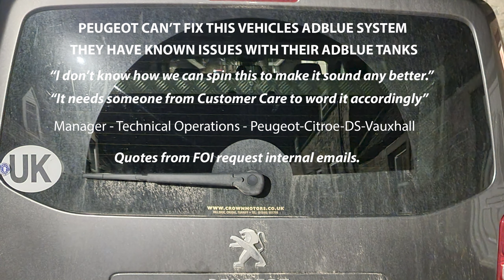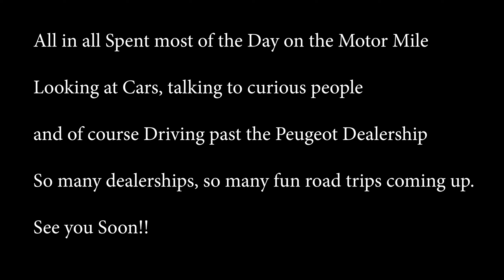Off Car Shopping - Oh hello Peugeot! Looks its my Faulty Adblue Tank van.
Looking to replace the small car so off we went car shopping.  It would be rude not to take the Peugeot Traveller and even Ruder not to stop by and wave hello ;)